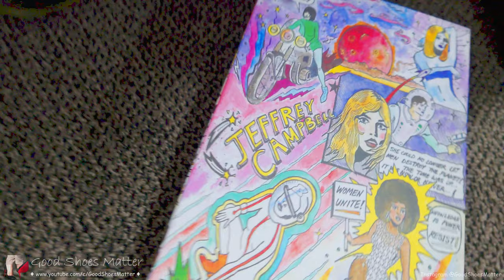Jeffrey Campbell Geometric Mules | Unboxing & Trying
Hi Friends
It's Saturday and I am ready with another video.
This time I am unboxing and trying a pair of s similar heel style which I did in the recent past. These shoes are called the Geometric mules. They are by Jeffrey Campbell. I was very excited for these shoes. Although, they looked gorgeous they were too tight at the front and the leather was too stuff that it was rubbing my big toe pretty badly. Due to these reasons, I had to reject them and send them back.